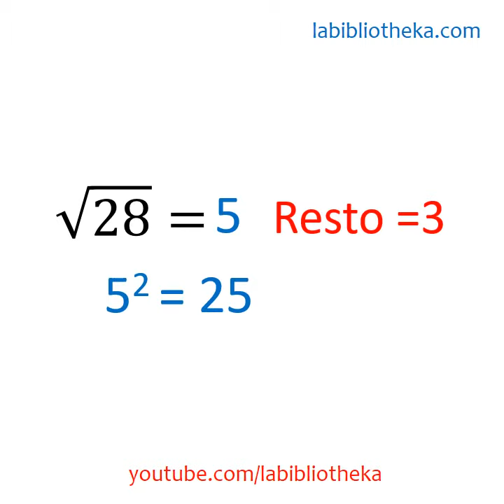Raíz cuadrada ENTERA de un número✔⌚Mates en 1 minuto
En esta colección de vídeos en un MINUTO vamos repasar contenidos básicos de MATEMÁTICAS de una forma amena y fácil de recordar.

En este vídeo aprendemos a hacer raíces cuadradas y calcular el resto. Con ejemplos resueltos. Verás que fácil. Y recuerda, LAS MATEMÁTICAS SE PIENSAN.